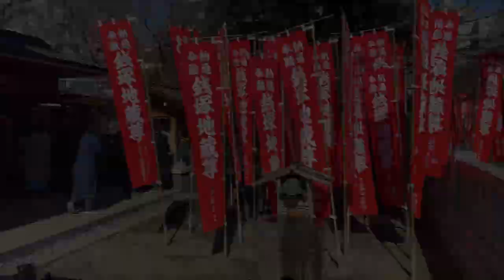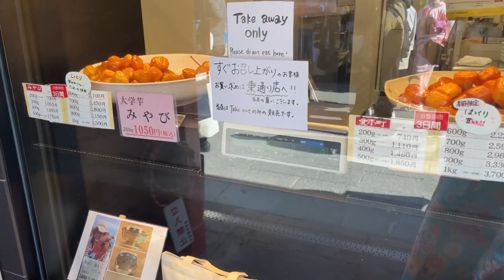My day in Asakusa, Tokyo (Japan Travel Vlog + Kimono!).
I had the best day wearing a kimono in Asakusa. The only thing better than my kimono is my new limited edition merch which you can get right here:

The videos on this YouTube channel in general may contain certain copyrighted works that are not specifically authorised to be used by the copyright holder(s), but which we believe in good faith are protected by federal law and fair use doctrine for purposes such as criticism, comment, news reporting, teaching, parody, or research, is not an infringement of copyright.